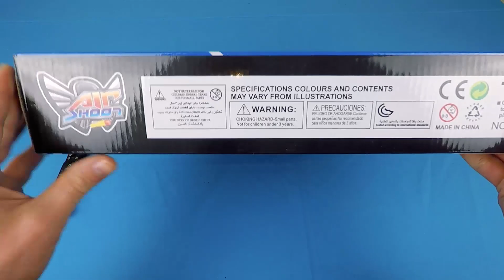Sert Atan Nerf Tabancası Kutu Açılımı Dart Blasting Rapid Fire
Attention
Weapons in this video are Dangerous. It hurts painfully when hitting the human body and can blind if it hits your eyes. Do not target any human and animal not target. Do not forget to wear safety glasses.

Weapons Used by Soldiers in the Army ! Weapon Equipment and Dynamite ! BB GUN